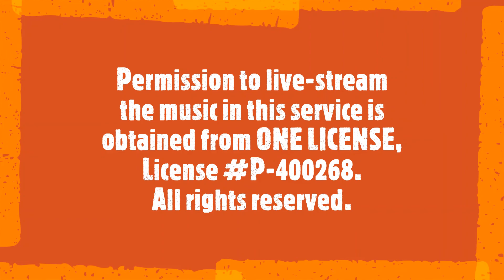Cathedral Chapel Reflection Easter Week 4 Thursday May 7 2020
"Amen, amen, I say to you, whoever receives the one I send receives me, and whoever receives me receives the one who sent me" (John 13).
Exhortation: Teach, encourage, advice, recommendation, and call in discipleship with Jesus.